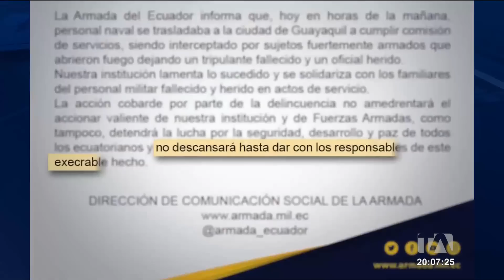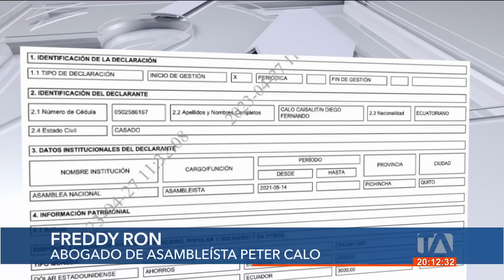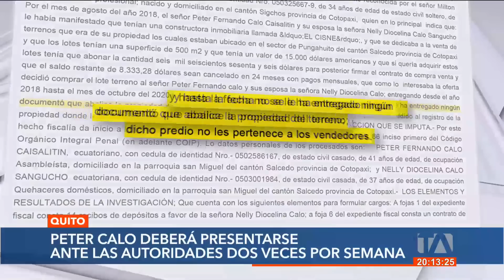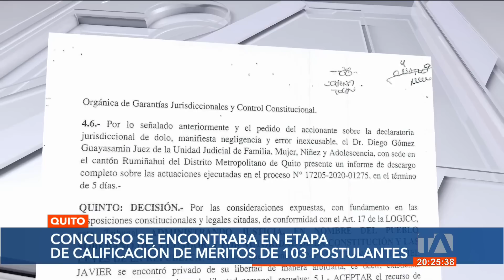Noticiero de Ecuador (Emisión Estelar 27/04/23)